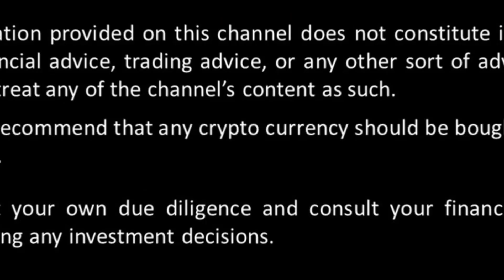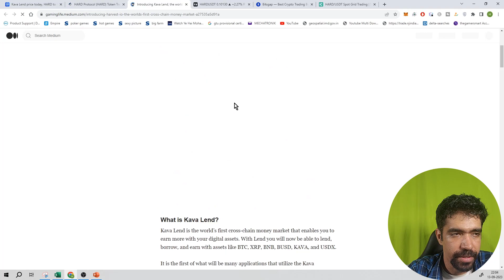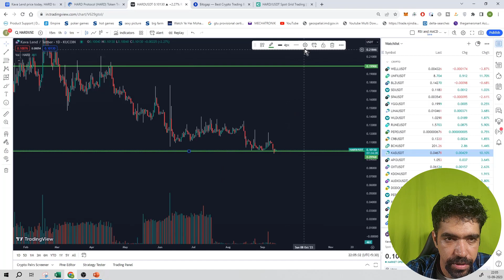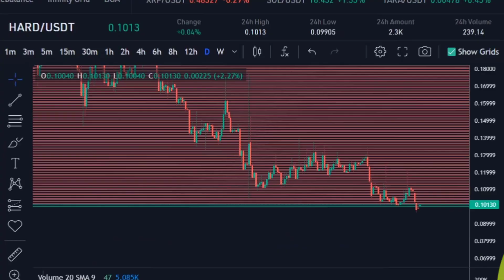#71 | Kava Lend | Crypto Bots | Spot Grid | Kucoin & Bits Gap || IN HINDI